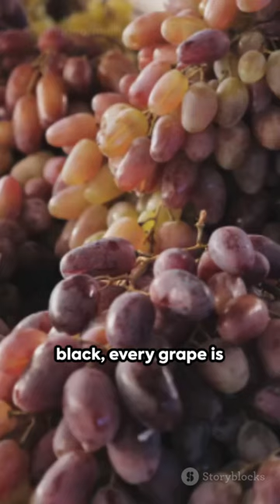Grapes: A Bite Sized Health Boost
In this fun and engaging video, we dive into the world of grapes and discover the amazing health benefits they have to offer! Join us as we explore the many reasons why grapes are a superfood you should include in your diet. From boosting immunity to promoting heart health and even improving digestion, these delicious fruits pack a powerful nutritional punch. Get ready for some grape-tastic facts and mouth-watering recipes that will have you running to the grocery store to stock up on this healthy snack.